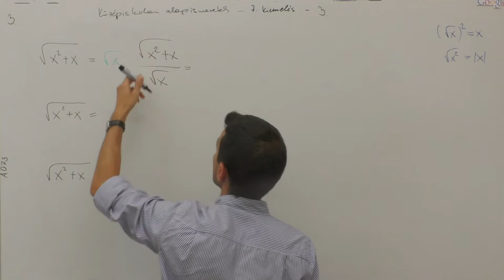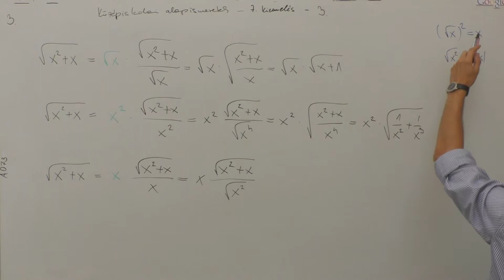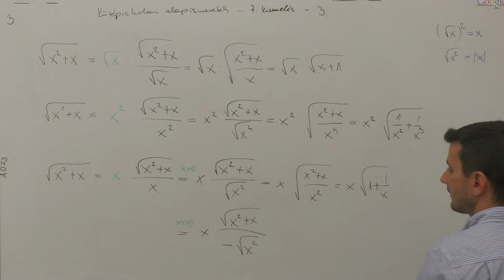Alapismeretek - 7. Kiemelés - 3.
Készitette: Dudás János,  Bogya Norbert,  Fülöp Vanda, Kiss Gábor.